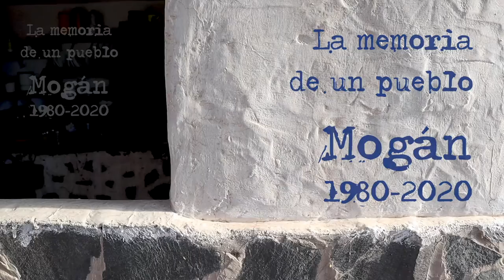210113 Entrevista a Consuelo Díaz, Concejala de Participación Ciudadana del Ayto de Mogán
𝐄𝐧𝐭𝐫𝐞𝐯𝐢𝐬𝐭𝐚 𝐬𝐨𝐛𝐫𝐞 𝐞𝐥 𝐩𝐫𝐨𝐲𝐞𝐜𝐭𝐨 " 𝐋𝐚 𝐦𝐞𝐦𝐨𝐫𝐢𝐚 𝐝𝐞 𝐮𝐧 𝐩𝐮𝐞𝐛𝐥𝐨" 𝐌𝐨𝐠𝐚́𝐧 𝟏𝟗𝟖𝟎-𝟐𝟎𝟐𝟎

Hablamos con Consuelo Diaz Leon Concejala de Participación Ciudadana del Ayuntamiento de Mogán sobre este proyecto que vió la luz el pasado 30 de Diciembre cuando fue presentado en el salón de plenos.
El proyecto se ha financiado con una subvención de algo más de 13.300 euros del Cabildo de Gran Canaria a la Concejalía de Participación Ciudadana, que con la colaboración de Bilenio Publicaciones ha reunido los testimonios de 39 vecinos y vecinas de cada uno de los barrios del municipio, ya adultos en los años 80. Para conseguir una imagen lo más completa posible del desarrollo de Mogán durante los últimos cuareanta años se ha entrevistado, entre otros, a profesores, parteros, médicos, pescadores, agricultores, trabajadores del sector del turismo y del agrícola, párrocos y   representantes políticos de entonces.